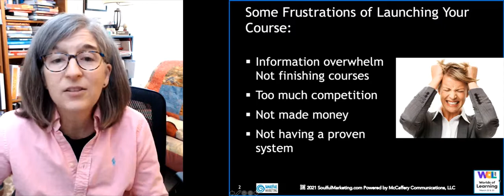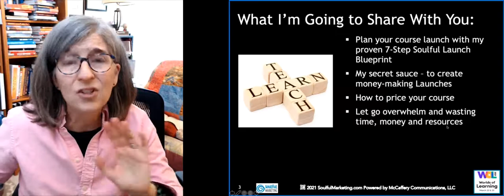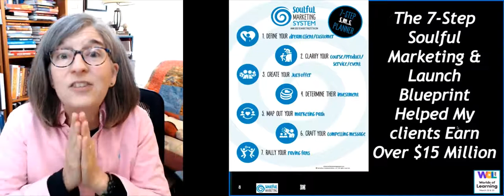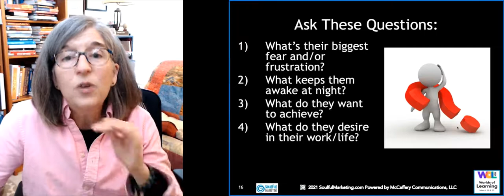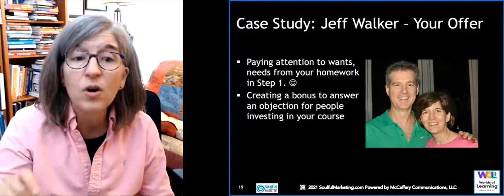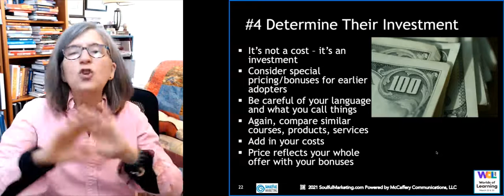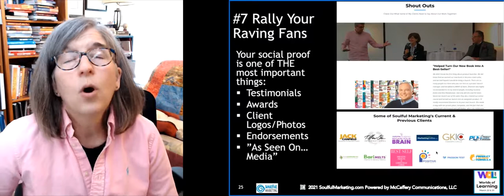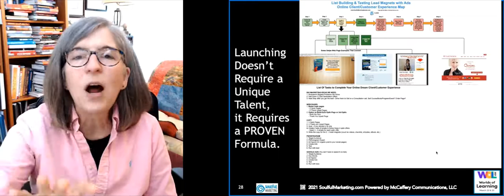Seven steps to launching an online course authentically by Shannon McCaffery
If you’re overwhelmed with all the information out there about how to market and launch your courses, you’re not alone! Shannon McCaffery made it one of her many missions to help entrepreneurs market and launch their products simply, authentically, and with integrity.

Check out this video to get access to:
► The 7- Step Soulful Launch Blueprint:  the easiest, most cost-effective launch method, that's also the most authentic. How to plan your current launch (for a course, product, or service) and have a proven system that works for every single launch you do.
► The Secret Sauce: what they don’t tell you in all those big, expensive, and complicated online marketing and launch courses.
► Links to some of her own favorite launch tools.

During the WOL2021, Shannon McCaffery shared her latest tactics and practical tips for launching an online course or school with authenticity and integrity.

About Shannon:

Shannon McCaffery is an expert Online Strategic Marketer, Product Launch Manager, and Founder of SoulfulMarketing.com

Her superpowers are creating Online customer experiences (aka marketing funnels) and launching products online, creating over $15 million in profits for her clients over the last 14 years. Her mission is to help 1 million entrepreneurs help transform multi-millions of people and get from prospects to profits.

Some of the countless entrepreneurs and companies she’s helped include - Janet Attwood, Dr. Perlmutter, Cancerdefeated.com, Future Doctors Abroad, Lisa Sasevich, Jack Canfield, Dan Kennedy, and Jeff Walker.

She’s also a former executive from corporate America and has over 20 years of experience in executive coaching, marketing, communications, and sales, working at several Fortune 500 companies, including Random House, McGraw Hill, Simon & Schuster International, and Pearson, plc.

When she’s not working, she’s hiking with her dogs, writing, or reading one of her many books on her ever-growing stack.